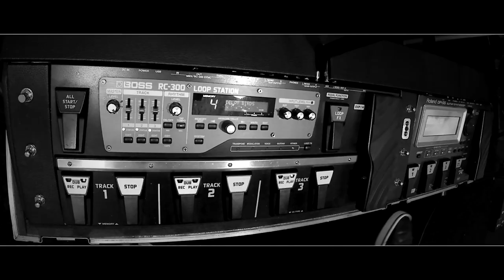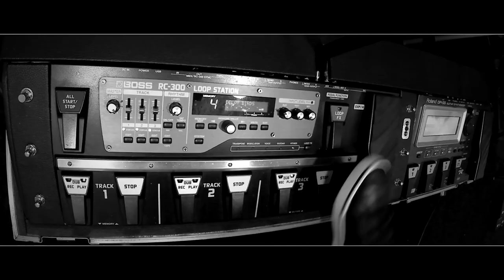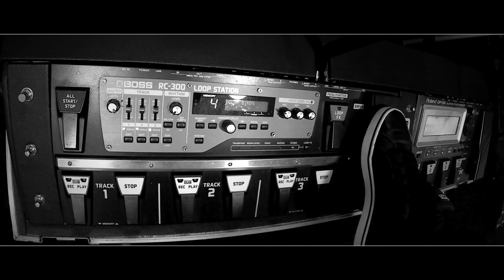Birds (Imagine Dragons) Acoustic Live Looping Cover by Nuno Casais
Birds (Imagine Dragons) Acoustic Live Looping Cover version by Nuno Casais, on a live looping performance.
Birds was recorded live, on my home studio in Portugal.

Gear:

Gear I Use:

BOSS RC300 Loop Station
Midas MR12 Mixer
Universal Audio Apollo x4
Maton EM100 808 Messiah
Martin 00028
Neumann KMS 105 MT Condenser Microphone
Sony Alpha a6400 Mirrorless Camera
Sony Alpha a6300 ILCE6300M/B
Sony SEL35F18 35mm f/1.8 Prime Fixed Lens
KONOVA Motorized Slider
GVM Motorized Slider
Logitech BRIO Ultra HD Webcam
ESDDI Softbox Photography Lighting Kit
Peterson StroboStomp HD Strobe Tuner Pedal